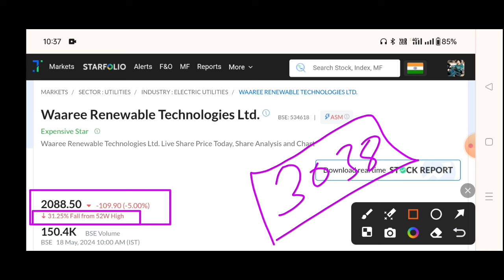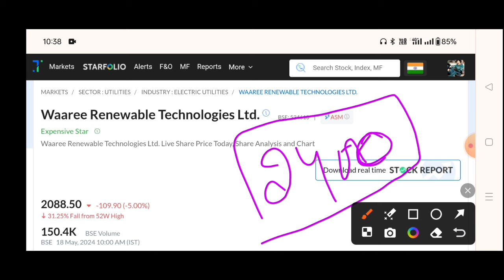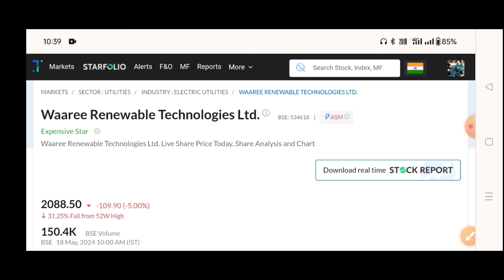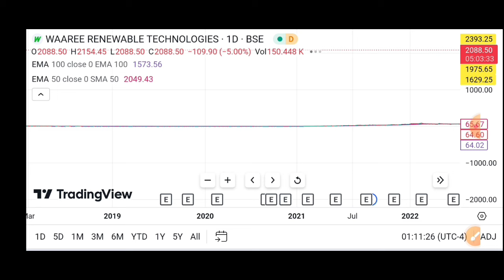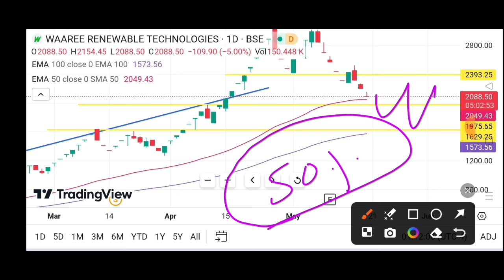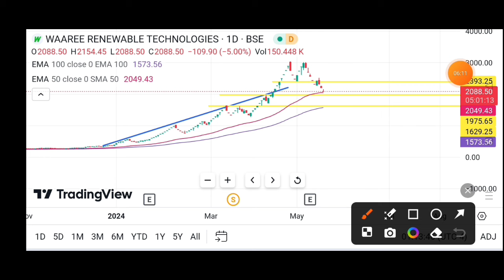waaree renewables share latest news⚫ waaree renewables share analysis, waaree renewables Q4 result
Waaree renewables share latest news | Waaree renewables share Analysis | Waaree renewables share

Waaree renewables share latest news | Waaree renewables share🔥waaree technologies share latest news

Topics---
Waaree Renewables Q4 Results 2024
Waaree Renewables Q4 Results Today
Waaree Renewables Q4 Results
waaree Technology share latest news
Why Crash Waaree Technology?

kpi green energy Itd
kpi green energy share target
kpi green energy share news today
kpi green energy stock review
kpi green energy share latest news today
kpi green energy ltd.
kpi green energy stock analysis
kpi green energy quarter result